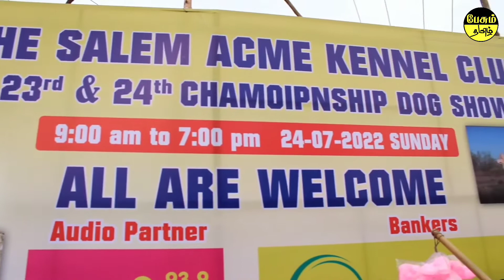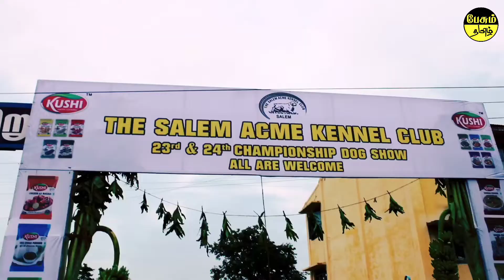dog show competition in india || dog show 2022 tamil || dog show in tamil nadu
A dog show is an event where dogs are exhibited. A conformation show, also referred to as a breed show, is a kind of dog show in which a judge, familiar with a specific dog breed, evaluates individual purebred dogs for how well the dogs conform to the established breed type for their breed, as described in a breed's individual breed standard.

For any advertisement and promotion